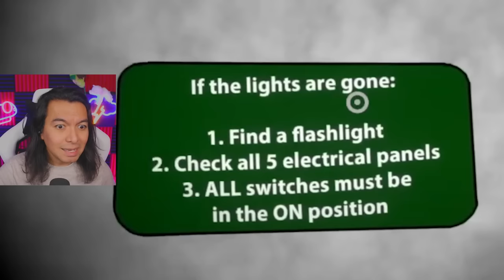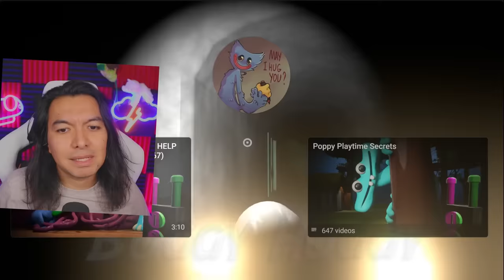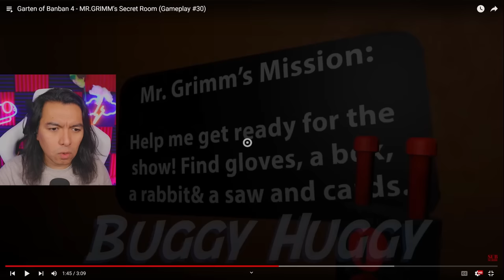MR. GRIMM EL MAGO NOOB ME QUIERE DESAPARECER REACCIONANDO A GARTEN OF BANBAN 4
Seguimos reaccionando al banbanverso y en ésta ocasión nos encontramos con unos bicharracos muy raros, uno es un pirata cangrejo y el otro un mago viejo

dasito,dacito,gameplay español latino,garten of banban 4,garten of banban,dasito garten of banban,buggy huggy,mr. grimm,mr. grimm garten of banban,almirante krusty,almirante krusty garten of banban,garten of banban 4 trailer,garten of banban chapter 4,jester garten of banban,coach pickles,admiral krusty,nighty boo,doom doom,banban,banban 4,los nuevos personajes de garten of banban,nuevos personajes garten of banban 4,smiley miley,hunky jake